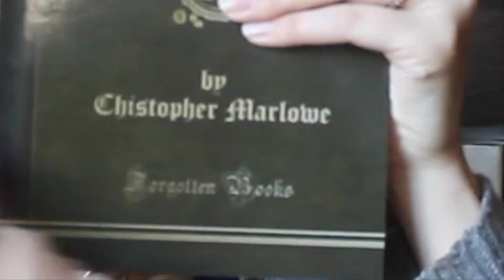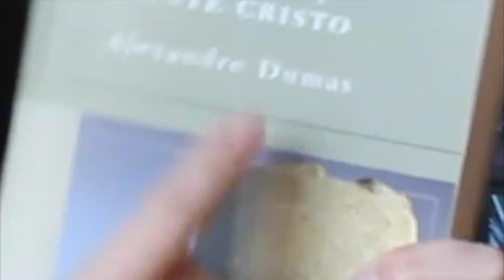Book Haul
Hello, friends! Here are some books I bought quite a while ago. They aren't all horror related, but I thought I would still share. Stick around for more horror :)